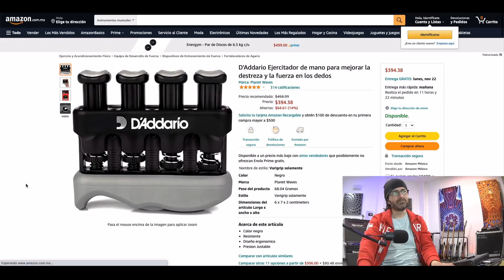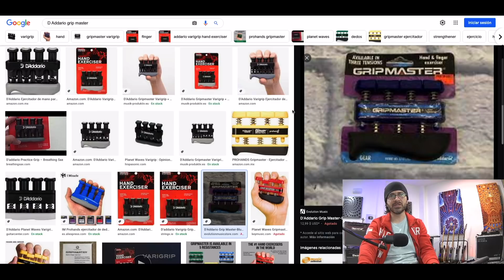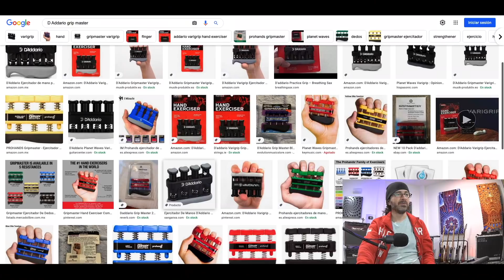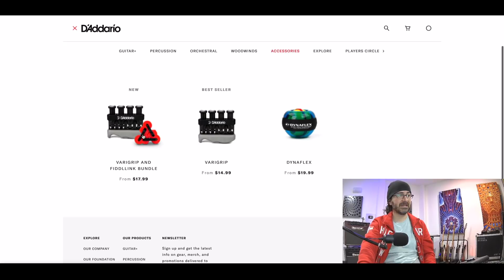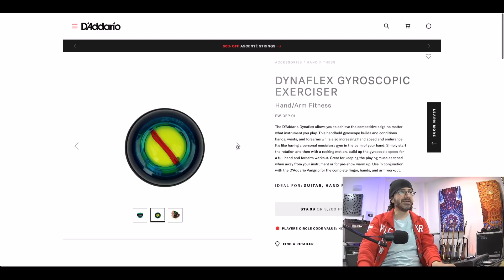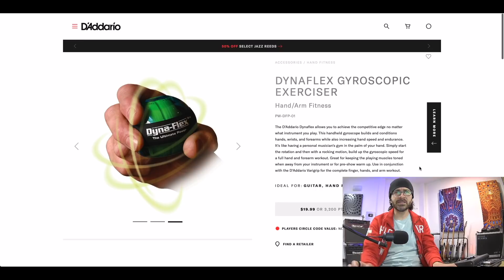GEAR SCIENCE: Un vistazo al VARIGRIP y al POCKET STRINGS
Tocar la guitarra no es un deporte, pero es cierto que hay que procurar tener una buena salud en las manos para un buen desempeño. Hay varias opciones en el mercado para practicar o ejercitarse sin tener una guitarra a la mano. Aquí muestro dos el día de hoy. ¡Que lo disfruten!